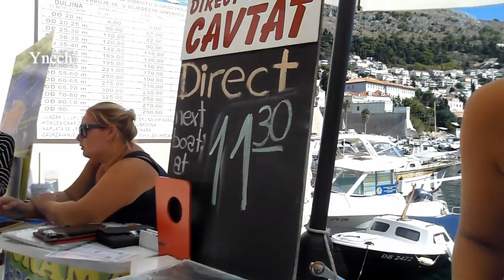Хорватия Морская прогулка из Дубровника в Цавтат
Круто прокатились! Попали в шторм на морской прогулке из Дубровника в Цавтат. Отдых в Хорватии без морских прогулок, это не отдых!